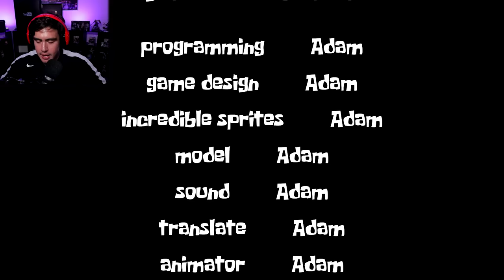THESE GAMES WERE SO WHACK THAT I CANT EVEN GIVE YOU A PROPER TITLE FOR THIS VIDEO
First time in the channel's history that i'm speechless in the video title